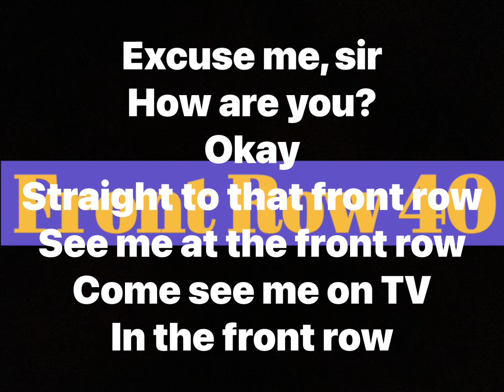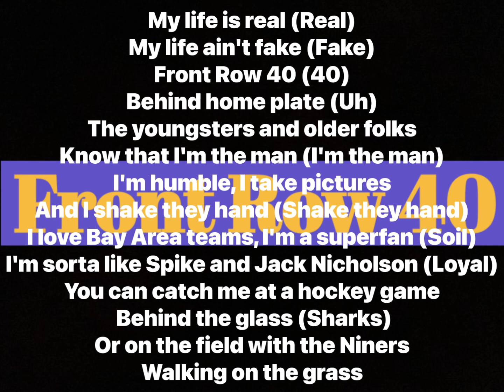E-40 - Front Row 40 (Lyrics Video)